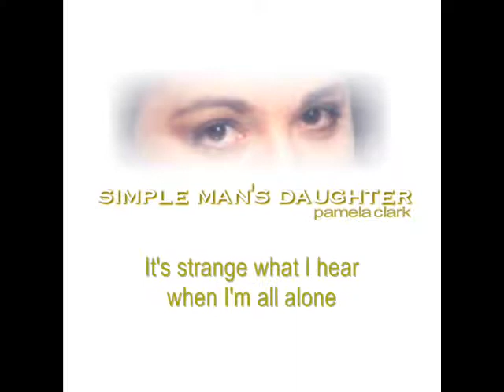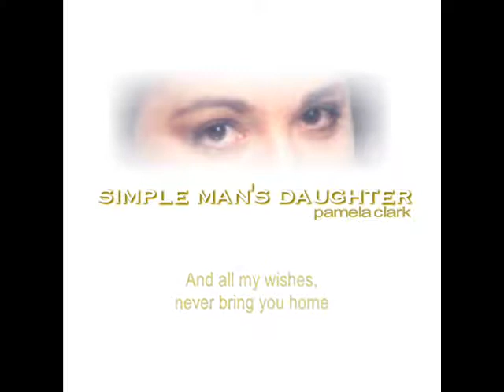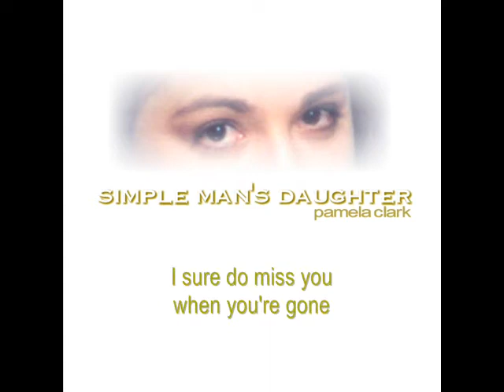WHEN YOU'RE GONE - PAMELA CLARK